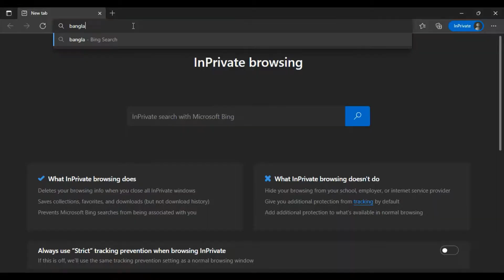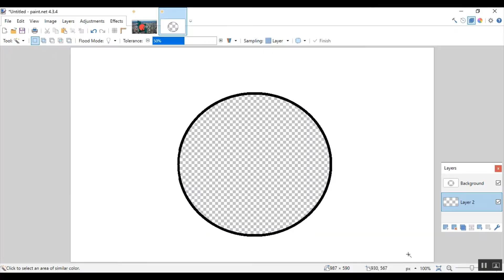Bangladeshball and Map Speed Art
Btw contents in this video are not 100% real, so don get offended
(COZ IT JUS A WAR SIMULATION BRO)